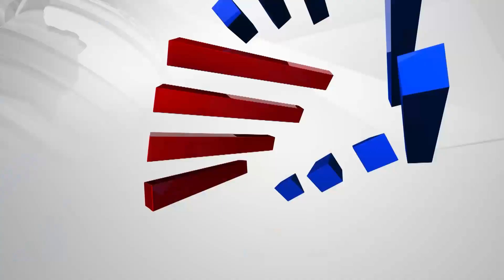POLITICAL EXPRESS: Karnataka Political Developments (Part-3) | Suvarna News Headlines | 21-03-2023